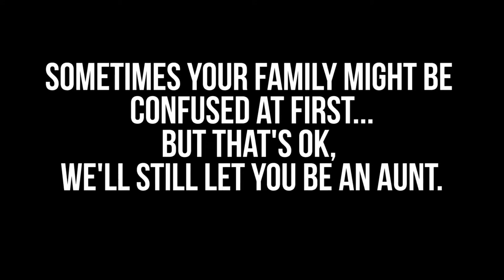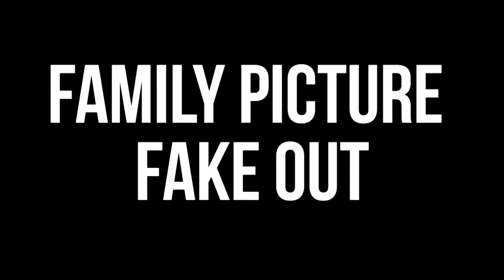10 AWESOME PREGNANCY ANNOUNCEMENT IDEAS!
اشتراك 24 ألف

Here are ten awesome pregnancy announcement ideas that worked pretty well for us! Hope you enjoy them.

Here are the time stamps for all 10 reveals (plus one additional bonus reveal!):
1.) 0:37 Ultrasound Attack!
2.) 1:06 Announcement Fake Out
3.) 1:55 The Classic “Bun in the Oven”
4.) 2:46 Food Baby/Real Baby (Kinda Lame)
5.) 3:16 Family Picture Fake Out
6.) 3:36 Drink Order Deception
7.) 4:30 Flowers for Grandma
8.) 5:16 Big Brother Spills the Beans
9.) 5:38 FaceTime Fail
10.) 6:54 Donut Decoy
11.) 7:55 PORTER FINALLY FINDS OUT!

Welcome to my video blog where I share my everyday experiences, thoughts, family moments, mommy moments, traveling experiences, hard times, good times, and everything in between.

Tara’s Links

Zach’s Links